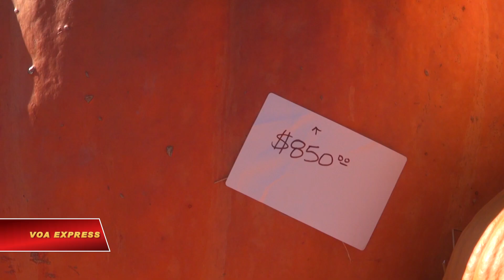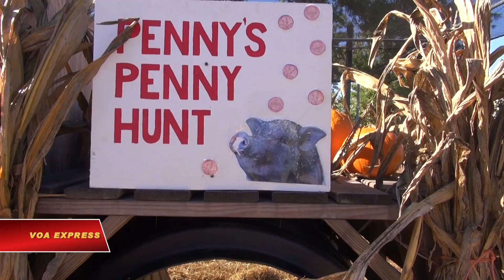Sắc màu Halloween ở Mỹ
Tin tức Nếu không vào được VOA, xin các bạn hãy vào để vượt tường lửa. Vào thời điểm này, khi ngày lễ Halloween đã tới gần, rất nhiều nhà vườn Mỹ đã mở cửa để bán bí ngô cho các gia đình về trưng bày. Nhưng không chỉ có thể, phần lớn các nhà vườn đều tranh thủ dịp này để biến trang trại của mình trở thành một khu vui chơi đầy thú vị cho trẻ nhỏ, với rất nhiều trò chơi và những hình nộm rùng rợn nhân ngày lễ độc đáo này trong năm. Mời quý vị và các bạn đến với một nhà vườn như vậy qua ghi nhận của phóng viên VOA Việt ngữ.
Đây là một nhà vườn tại thành phố Alexandria, tiểu bang Virginia. Đến với những nhà vườn trong mùa Lễ Halloween tại Mỹ, món hàng nhiều nhất và dễ nhận thấy nhất tất nhiên là các loại bí ngô. Người ta có thể tìm thấy đủ loại bí ngô, từ những trái bí rất nhỏ để vừa trong lòng bàn tay với đủ loại hình dáng khác nhau cho đến những loại trung bình, loại cỡ lớn và cả những trái bí khổng lổ vài người ôm mới xuể và có giá cũng khá đắt đỏ như thế này. Tùy thuộc vào nhu cầu và sở thích của mình mà khách đến thăm nhà vườn tự lựa chọn những trái bí ưng ý.
Bà Elizabeth Weinstein, từ Virginia nói:
Đây là những loại bắp đặc biệt tôi mới chọn được. Nhưng bí ngô ở đây mới thật tuyệt vời. Rất nhiều loại tôi chưa từng thấy bao giờ.
Bà Sue Kathsoner, từ Washington DC cho biết:
Ồ, thật không thể tưởng tượng được, có đủ loại bí ngô từ những trái nhỏ xíu như thế này cho tới những trái bí thật sự là quá khổng lồ.
Để thu hút các gia đình có trẻ nhỏ, trong dịp này các nhà vườn cũng tranh thủ tạo ra những sân chơi bí ngô dành cho trẻ em khá hấp dẫn và độc đáo như thế này. Bên cạnh đó, những căn nhà ma quỷ, mang chủ đề rùng rợn của ngày Halloween cũng được các chủ vườn kỳ công trang trí. Bởi chúng thật sự là một điểm nhấn hấp dẫn không chỉ dành cho trẻ nhỏ. Thậm chí, khi tới với những nhà vườn trong dịp này, trẻ em còn được tìm hiểu về cuộc sống và chơi đùa với những loại gia súc, gia cầm được nuôi tại đây.
Anh Alex Kronol, Nhà vườn Nalls Produce, tiểu bang Virginia nói:
Chúng tôi có chú heo Penny ở đây. Penny rất thân thiện với trẻ nhỏ. Thường thì mỗi ngày, penny dành nhiều giờ chơi đùa với hàng trăm trẻ em khác nhau. Nhưng tất nhiên vào dịp cuối tuần, do có quá đông các bạn nhỏ, nhiều bạn lại gào thét quá mức nên cũng có đôi khi Penny cảm thấy bực bội, không thoải mái và không muốn chơi đùa nữa. Nhưng không sao, lũ trẻ hầu hết vẫn rất yêu quý Penny của chúng tôi.
Thời điểm này đang giữa mùa thu, nên ngoài sắc màu của bí ngô, còn có nhiều màu sắc sặc sỡ của hoa cúc đủ loại tại các nhà vườn để du khách có thể chọn cho mình những chậu hoa ưng ý trang trí cho mùa thu.
 Halloween du nhập vào Mỹ từ năm 1840 theo chân những di dân Ireland và hiện là một trong những ngày lễ dân gian quan trọng trong năm, còn gọi là ngày của các vong hồn, tương tự như ngày rằm tháng 7 âm lịch của người Việt. Trong dịp này, phần lớn các gia đình đều mua bí ngô về nhà như người Việt mua mai và mua đào dịp Tết; đồng thời họ trang trí nhà cửa theo chủ đề ma quái của ngày lễ này. Nhiều công sở cũng tìm đến những nhà vườn như thế này mua bí ngô về trang trí để tạo ra không khí vui vẻ cho nhân viên trong dịp lễ Halloween.